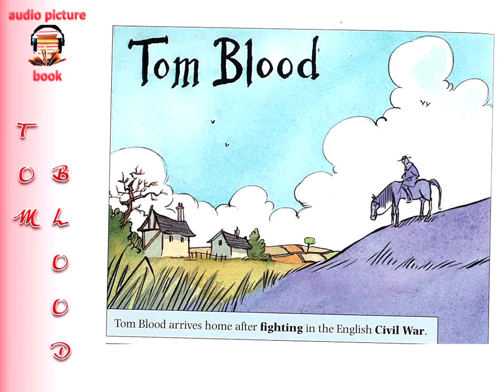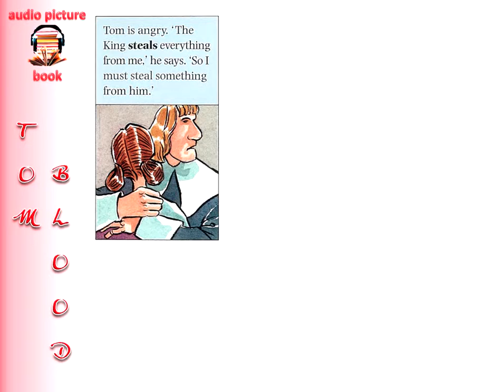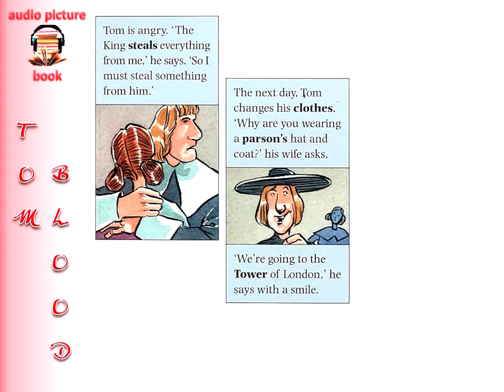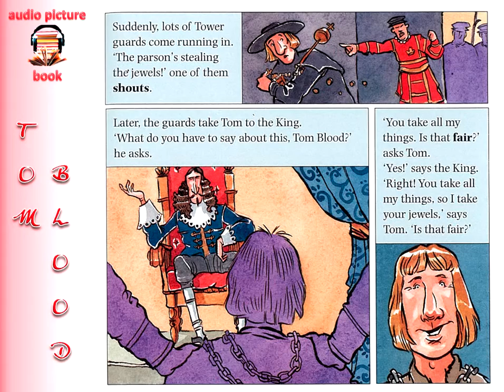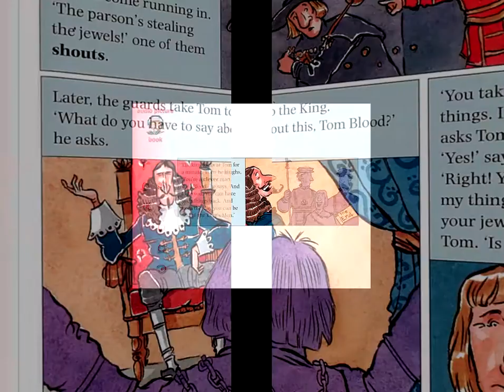Learn English with Stories: Tom Blood (Level 0) [English Subtitled]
Tom Blood returns to his home just to find everything taken away from him. What will this clever do to get it back?